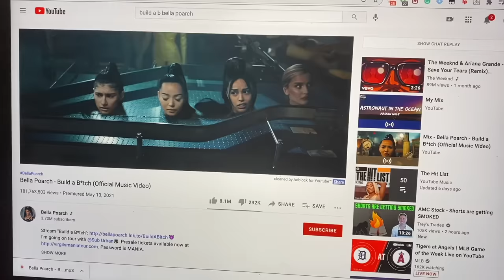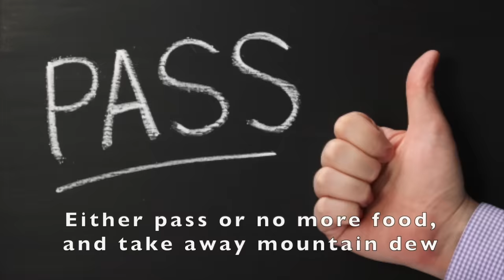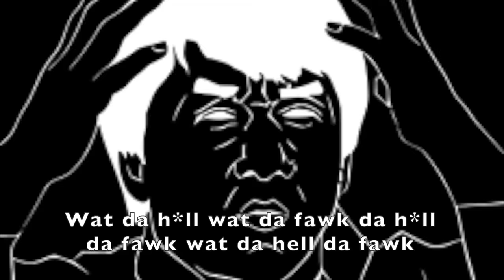Bella Poarch - Build a B*tch (Asian Parody)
Thank you so much to everyone for the past week's support. This is just the start of the ultimate family on YouTube!